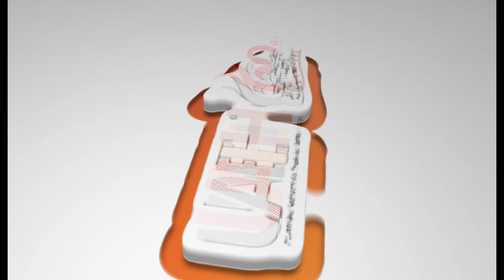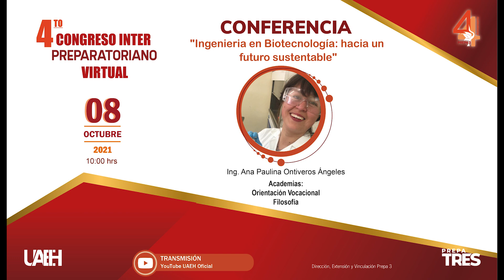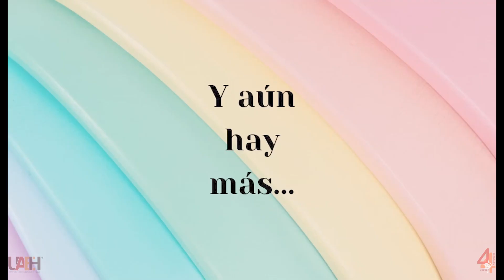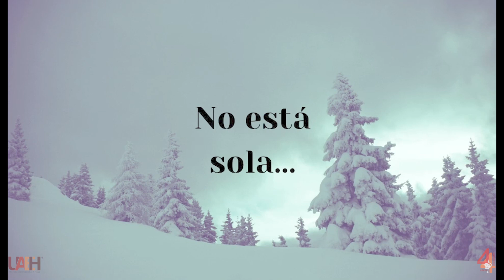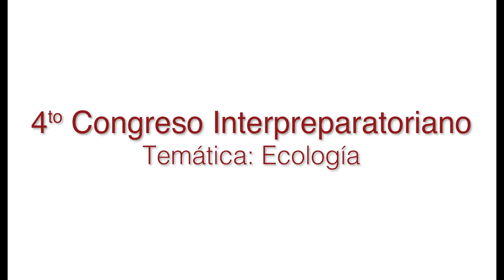Ingeniería en biotecnología: hacia un futuro sustentabl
Conferencia: “Ingeniería en biotecnología: hacia un futuro sustentable” Ponentes: Ing. Ana Paulina Ontiveros Ángeles Academias: Orientación Vocacional Filosofía